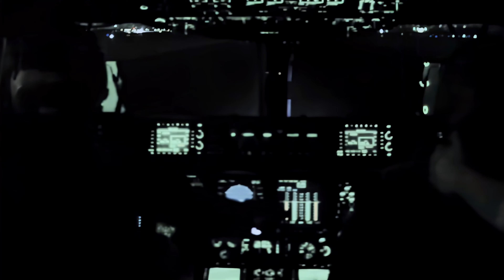82nd Airborne Comes Home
A U.S. Air Force aircrew assigned to the 816th Expeditionary Airlift Squadron fly a C-17 Globemaster III aircraft to deliver U.S. soldiers assigned to the 82nd Division from Hamid Karzai International Airport, Afghanistan, to Ali Al Saleem Air Base, Kuwait, Aug. 30, 2021, as one of the final noncombatant evacuation operation missions out of Afghanistan. The Afghanistan NEO was the largest non-combatant evacuation operation ever conducted by the U.S. military. (U.S. Air Force video by Senior Airman Brennen Lege)